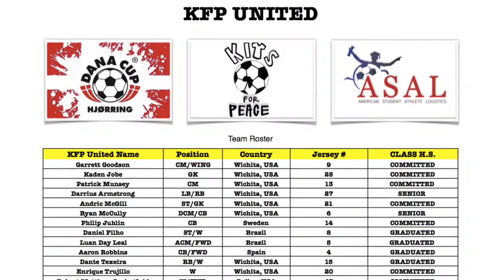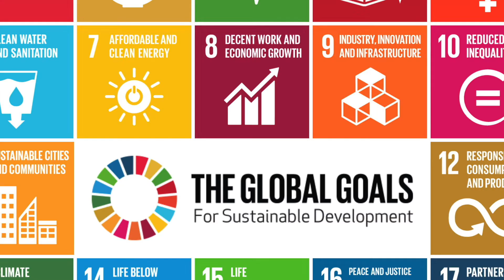ASAL vs Haldensleber SC Promo